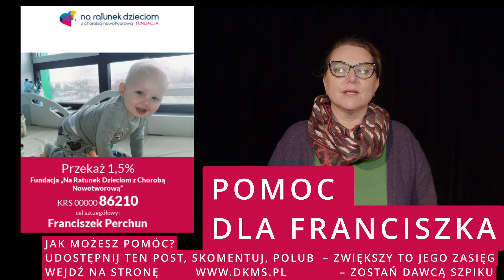POMOC DLA FRANCISZKA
JAK MOŻESZ POMÓC?
UDOSTĘPNIJ TEN POST, SKOMENTUJ, POLUB – ZWIĘKSZY TO JEGO ZASIĘG
WEJDŹ NA STRONĘ – ZOSTAŃ DAWCĄ SZPIKU